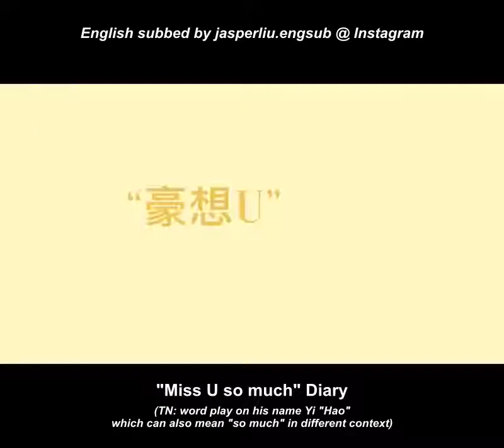Jasper Liu 'Miss U So Much Diary' Vlog Day 1 Eng Subbed 劉以豪 '豪想U日記' 第1天（英字）